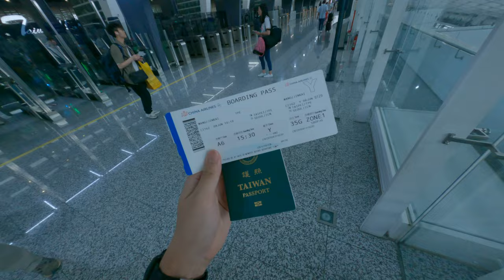快速通關台北台灣人的桃園機場航廈通關不用海關直接出國到韓國首爾出發家庭旅遊換人機票